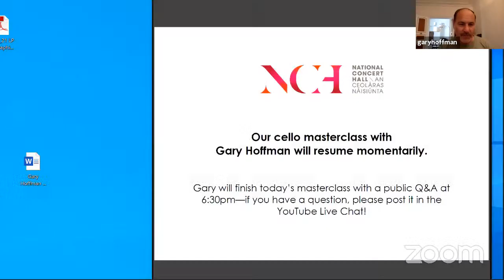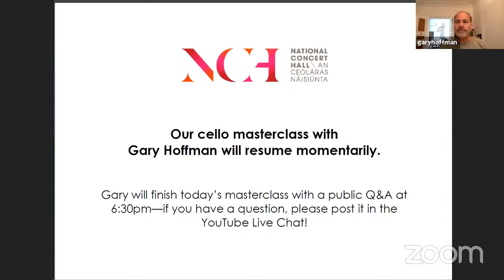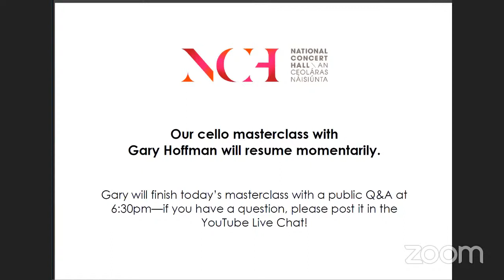Cello Master Class with Gary Hoffman - International Master Course 2020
This master class is part of the NCH International Master Course which is taking place online for 2020.

Ellen Baumring-Gledhill playing Chopin Cello Sonata, 2nd and 3rd movements.
Zoë Nagle playing Bach Cello Suite No. 2, Prelude.
Peadar O Loinsigh playing Dvorak Cello Concerto, 3rd mov.

Scheduled to take place from Tuesday 4th to Friday 7th of August, the course comprises online masterclasses and seminars culminating in an all-faculty panel discussion available to view on NCH YouTube and Facebook Channels.